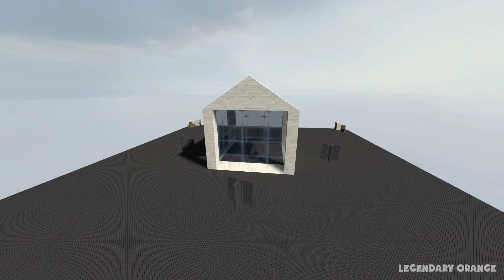GMOD • FNAF Security Breach • Legendary Ragdolls • Part 9 (Five Nights at Freddy's)